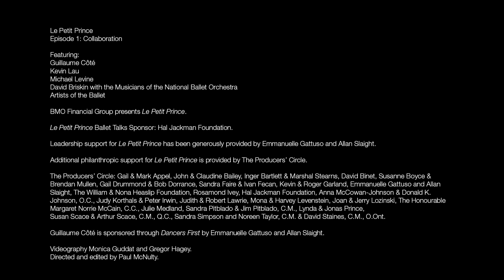Le Petit Prince Episode 1: Collaboration | 2016 | The National Ballet of Canada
national.ballet.ca